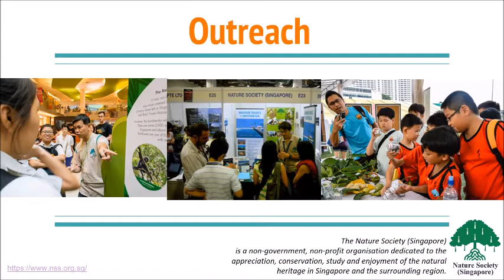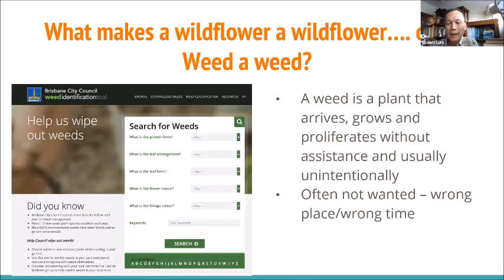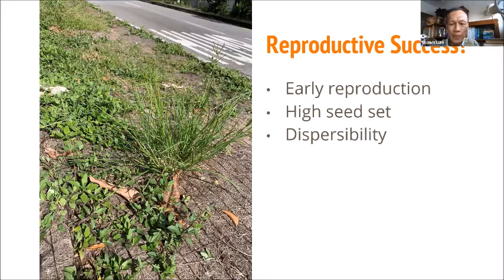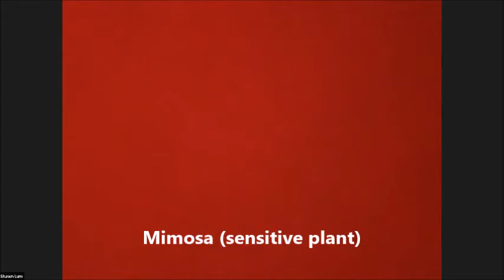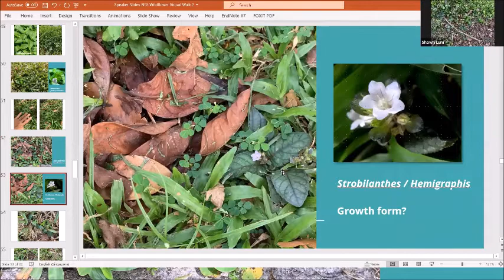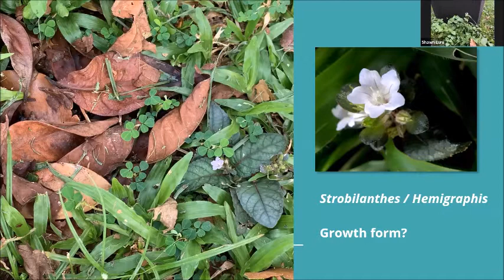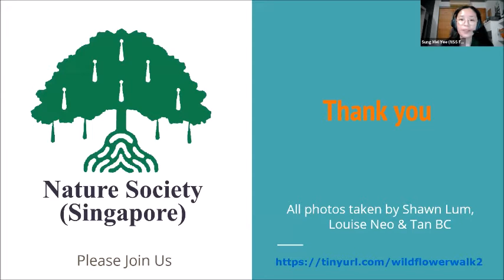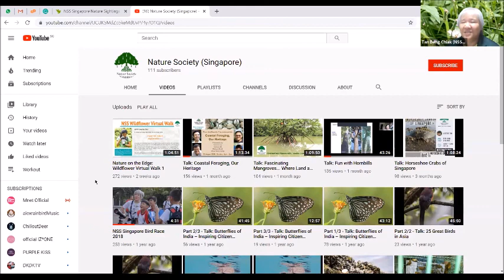Nature on the Edge: Wildflower Virtual Walk 2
This virtual walk is a follow-up to our first NSS wildflower walk in July. The abundance and diversity of blooming wildflowers during the circuit breaker have delighted and cheered many of us and piqued our curiosity as well. Join Dr. Shawn Lum, president of NSS, on a wildflower walk to explore the common species found in our neighbourhood grassy patches. Shawn will touch on the ecological roles and functions of such "weeds" and their diagnostic characters for identification. He will be joined online by other NSS Plant Group members.